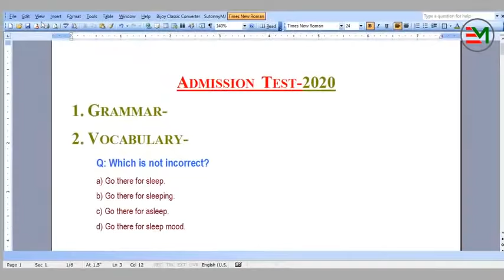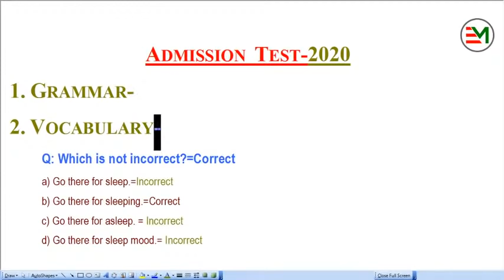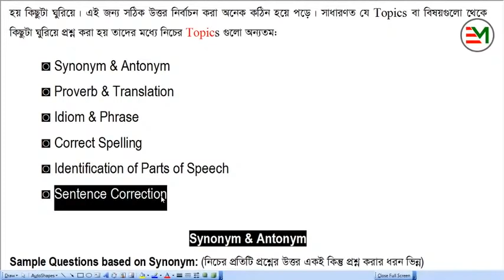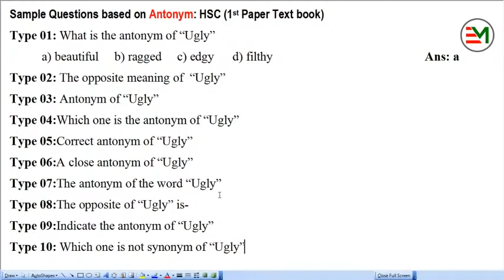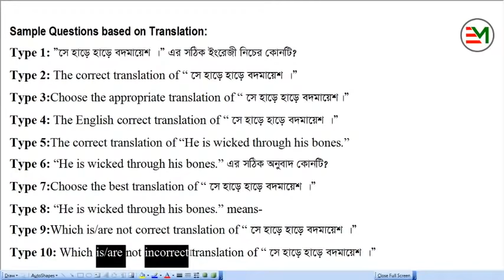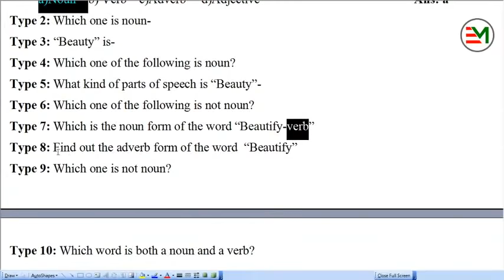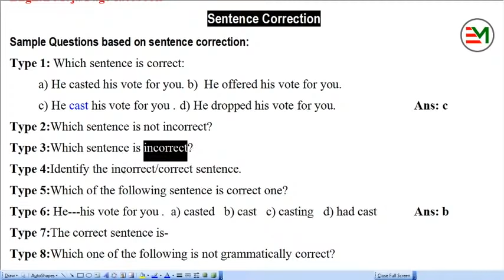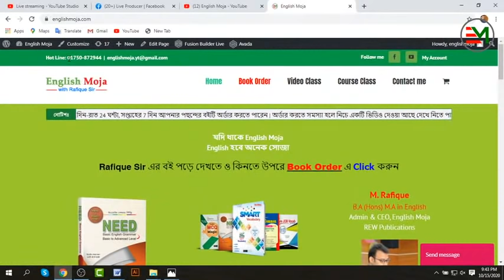Question & Confusion | for Admission Seekers-2020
Watch this class and remove your all doubt.